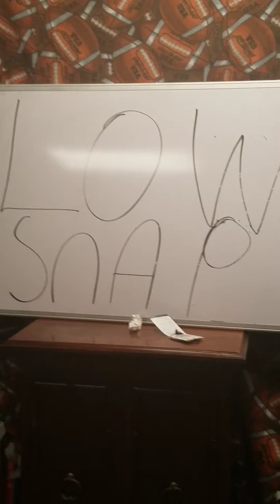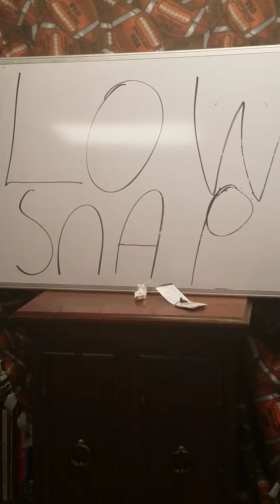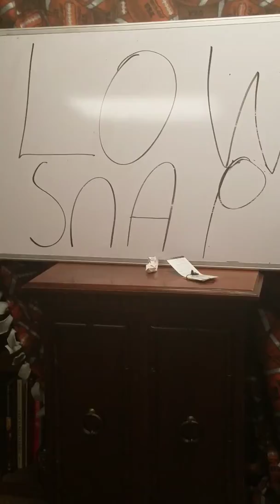Why I hate being a Dolphins fan.